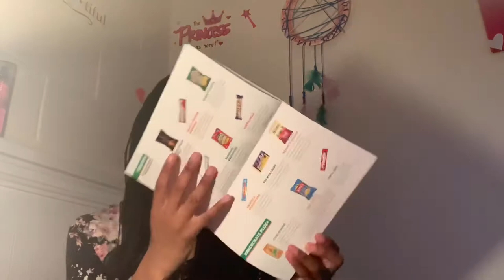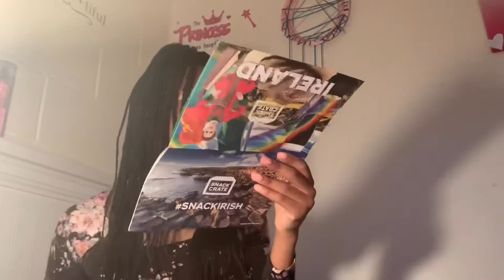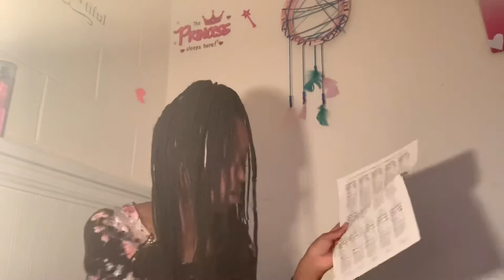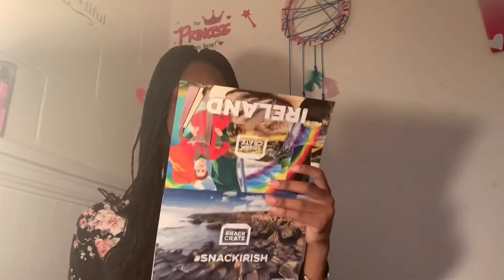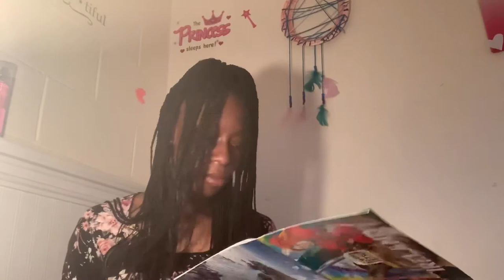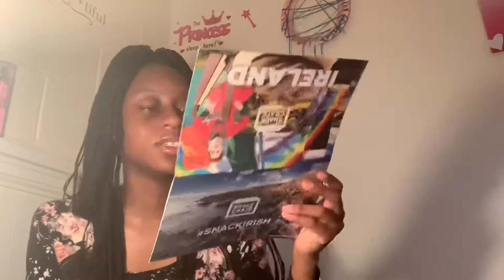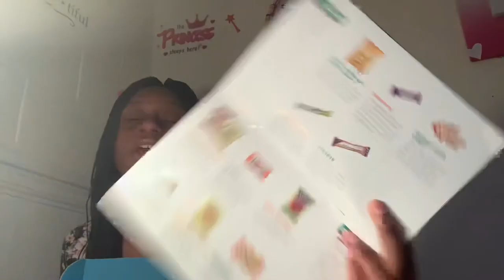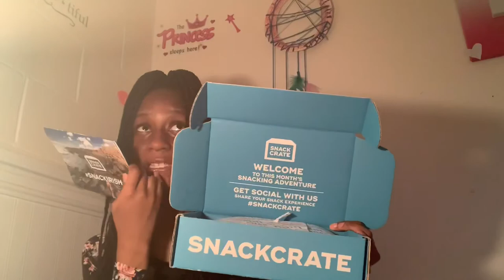Trying food from IRELAND 🇮🇪